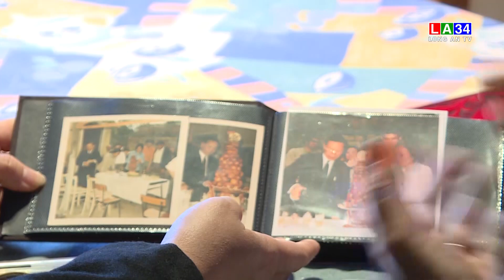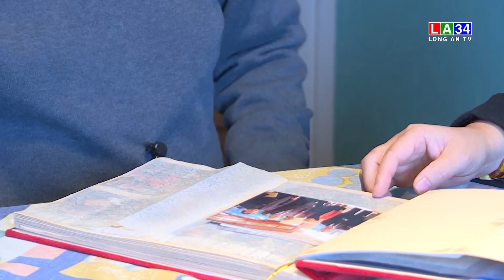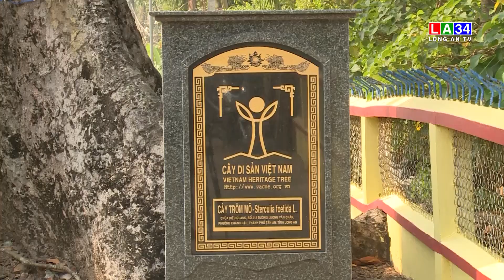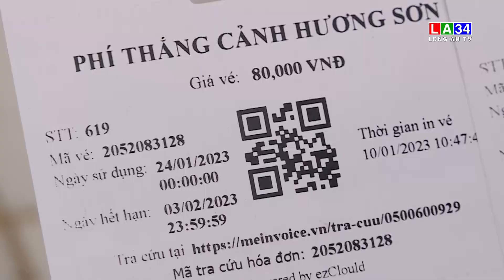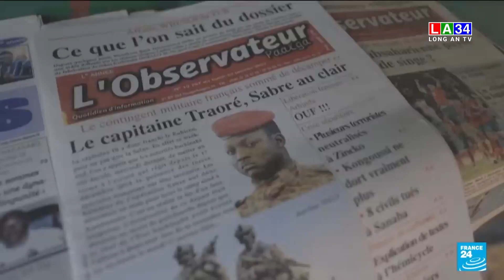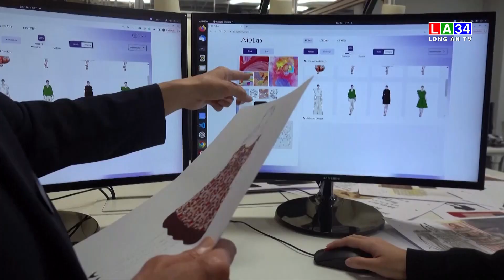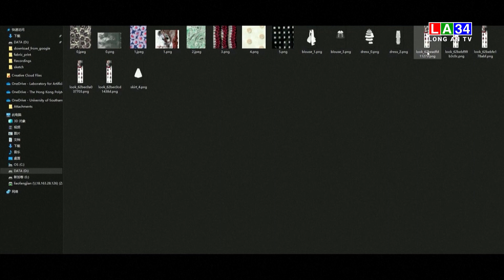Bản tin Thời sự trưa 27/1/2023 I Long An TV